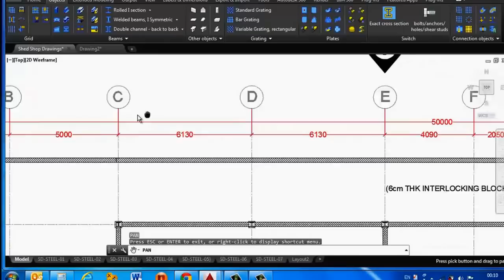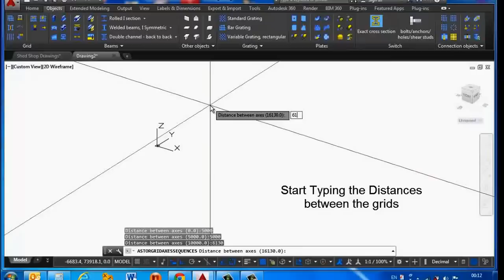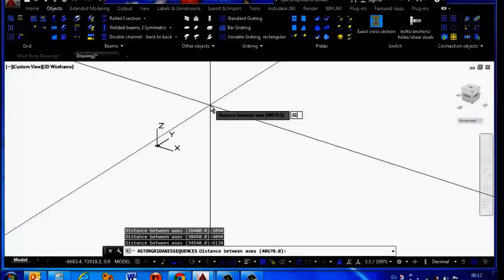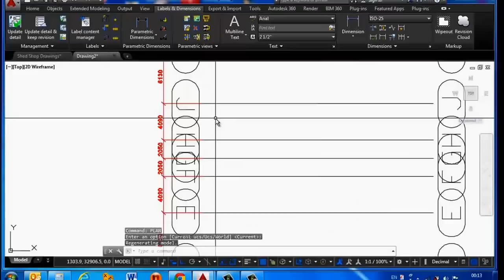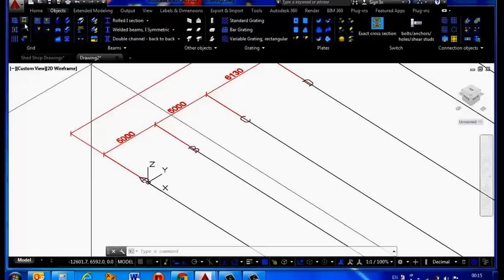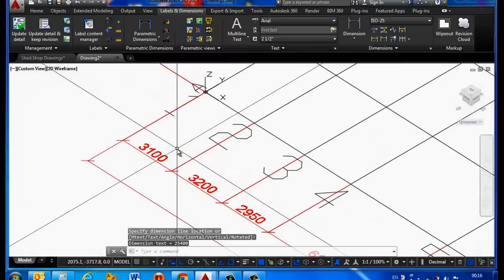Advance Steel 2015-1 Tutorial: Lesson No 1: Creating a Building Grid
Creating a Building Grid in Advance Steel 2015-1

The auxiliary object “building grid“ makes it easy to place Advance Steel objects within a construction design.
A building grid consists of axes in the X- and Y- directions. Grids facilitate placing of the construction elements
and for orientation in the 3D view. Placing a building grid is the first step of 3D modeling in Advance Steel.